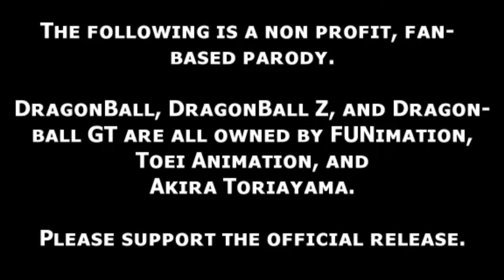Dragon Ball Z Abridged Remix feat. TFS || A Musical Abridging - [ræyhn]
DBZA [S1] (A Musical Abridging) by ræyhn, 2015

A remix created using clips from Dragon Ball Z Abridged (season 1), created by TeamFourStar(*). Produced in FL Studio and Premier Pro by Ræyhn with creative influence by Kaylem.

Support TeamFourStar!